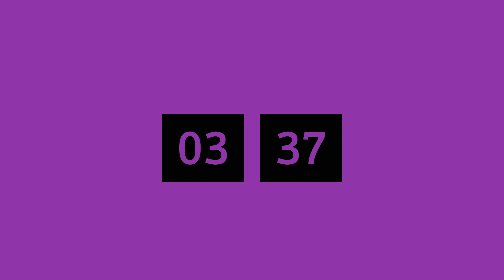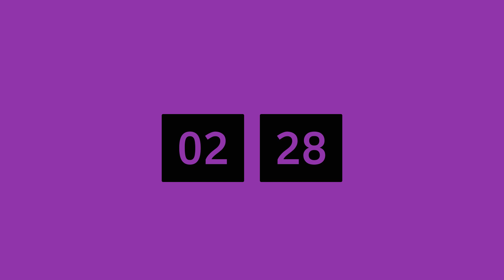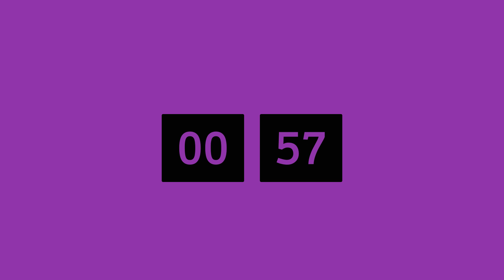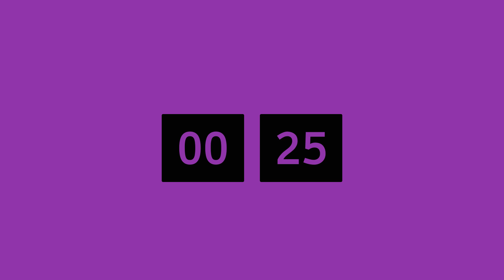Assurance of Answered Prayer (Repost June 25th, 2020)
United Charismatic Healing Ministry is a non-denominational church in Edmond, Oklahoma. This is a place where Jesus is LOVED, SERVED and PREACHED!

Our Vision:
To teach God's people to live and walk by faith through the word of God.

Our Mission:
We are called to preach the gospel of Jesus Christ and to teach the beliefs of the Christian faith. We are also to demonstrate God’s love, power and grace, both to the redeemed and those without Christ.

Support this ministry and Join us as we continue to reach people all over the world:

Address: 301 Wimbledon Dr, Edmond, OK 73003